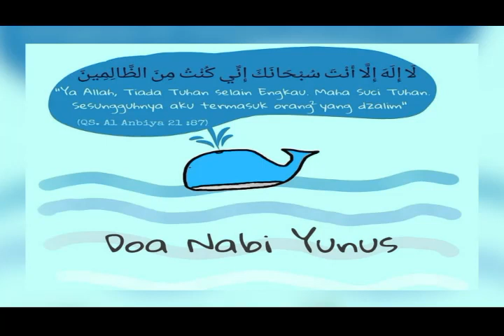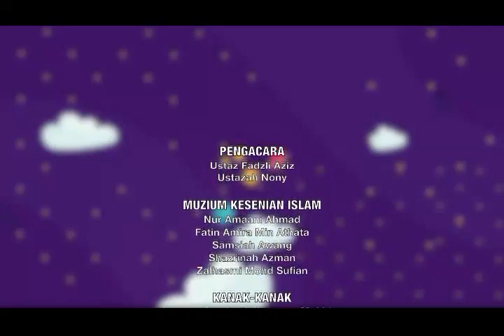JOM DENGAR CERITA | EPISOD 2